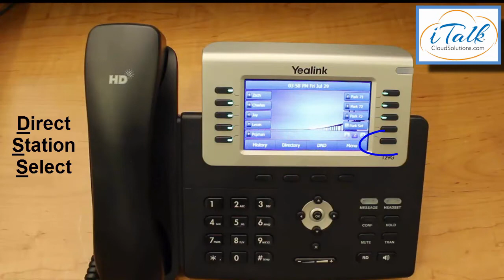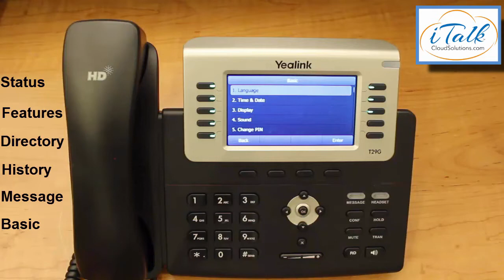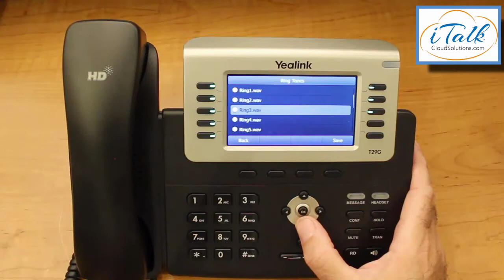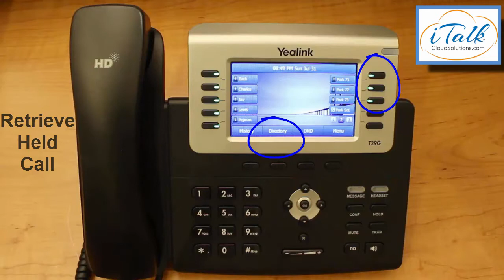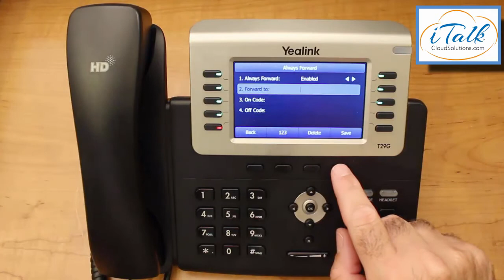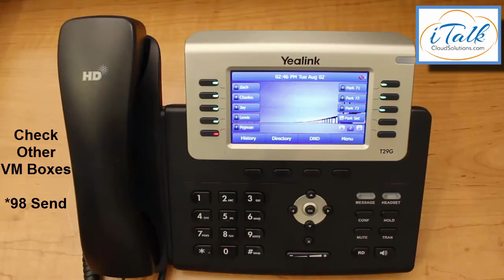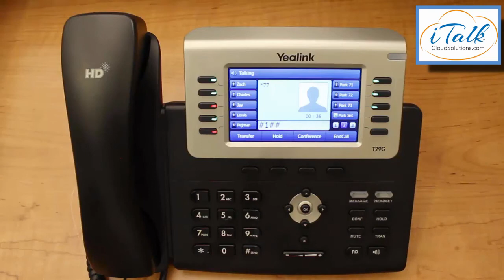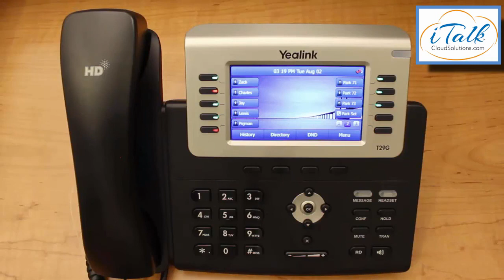italk T29 End Point Tutorial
italkcloudsolutions.com is your one stop shop for everything voip, sip and telecom. In this short video you will get familiar with your italk Yealink t29 business telephone which is also very similar to the italk yealink t27 business telephone in functionality.